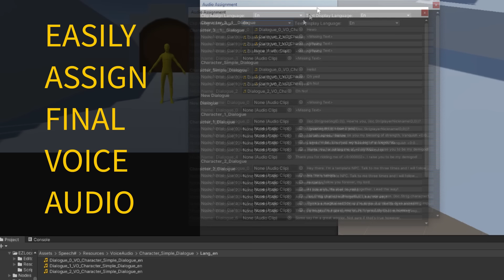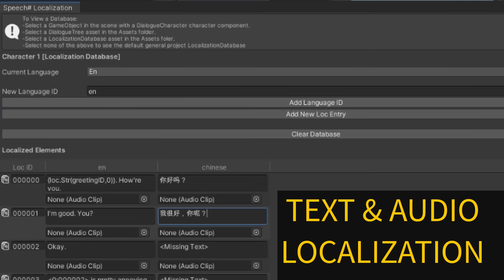Dialogue Node Editor with C# Scripting - Unity Plug-In Release Trailer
Buy the asset now on the Unity Asset store!